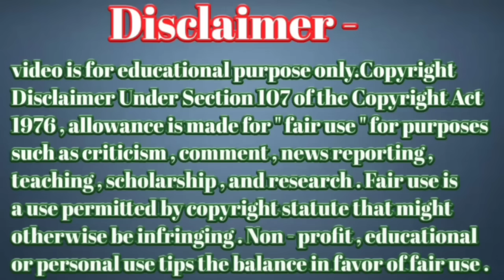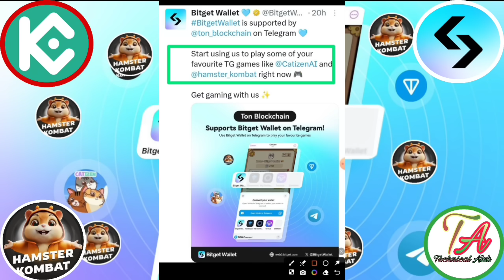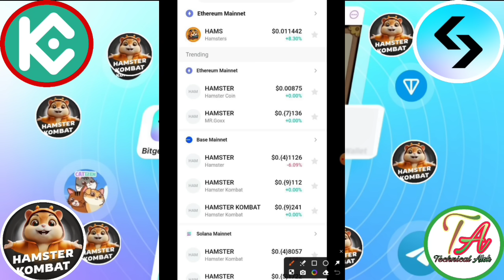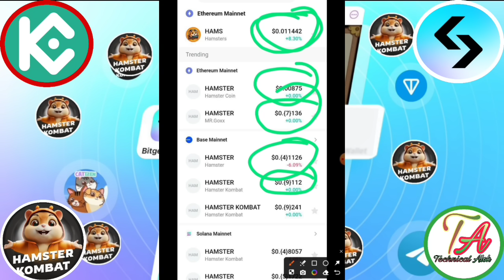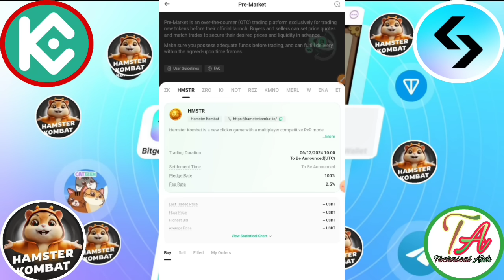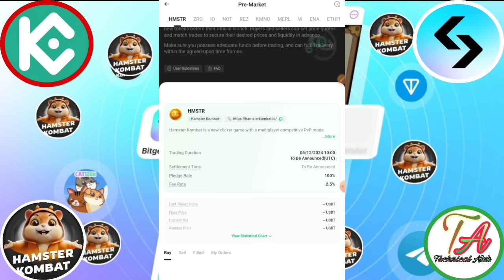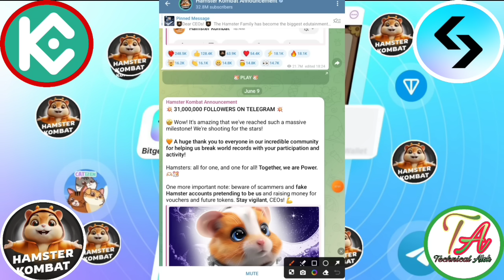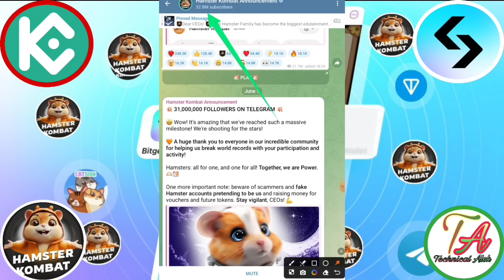Hamster Pre Marcket । Hamster Pre Marcket Buy Sale । Hamster Listing Exchange।Hamster On Bitget।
Wave 🌊  Free Mining
Link=} teligram

       Please।    =} 🔔🔔🔔🔔
                      CHANNAL
     Thanks
                  For